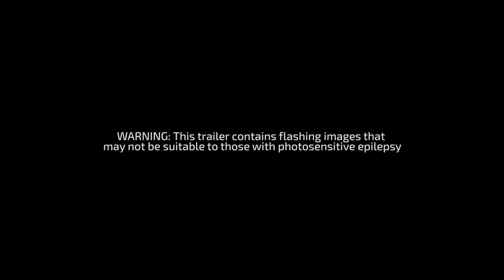Super Arc Light Teaser Trailer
Super Hexagon meets Geometry Wars in this stylish arcade shooter. This is pure relentless survival.

Super Arc Light is a minimalistic, arcade radial shooter where you must defend your base to the death against waves of challenging enemies.